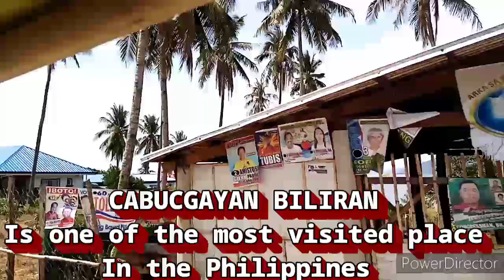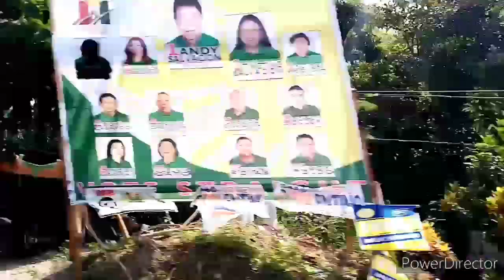Montage video Cabucgayan Biliran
Hello dear people it's Gracey Adventure VLOGS try to share you some montage during my adventures in my home town before covid-19 pandemic. I just want you to realize how beautiful our world..